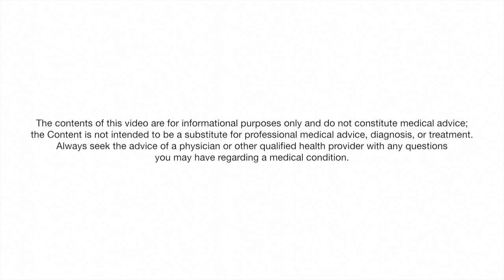Expert Opinion: E-Cigarettes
Expert Opinion is a new series where Yale experts give their opinion on medical-themed stories in the news. In this edition Dr. Roy Herbst, professor Medical Oncology and Pharmacology and Chief of Medical Oncology for the Yale Cancer Center/Smilow Cancer Hospital, discusses the safety of e-cigarettes.
medicine.yale.edu/ipc

Produced & Hosted by Noah Golden